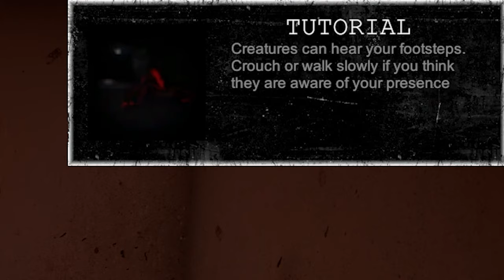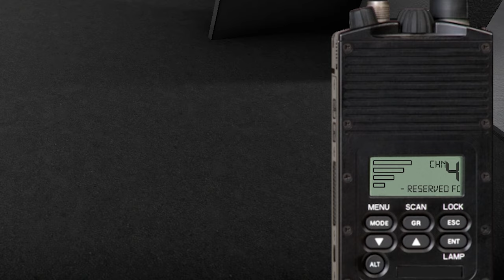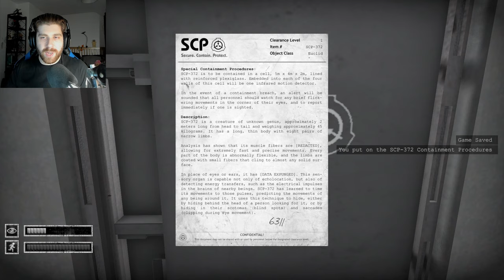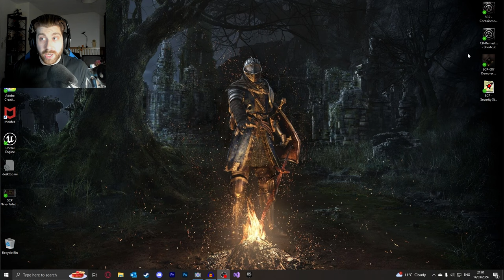This SCP Remake Got Updated After 3 Years | SCP: Containment Breach HD Edition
Welcome to SCP: Containment Breach HD Editon! A surprise update was released for this remake after 3 years. Everything looks shiny and brand new, including SCPs like SCP-173, SCP-106 and more!

Credits:
Insan3Lik3:

Very special thanks to all of my amazing supporters!
CrisMind
Russell
Crossu
Zyrphon
AgentRedactedVR
Justen C